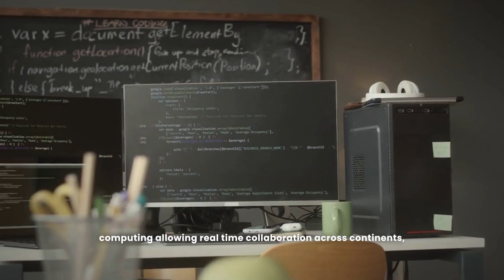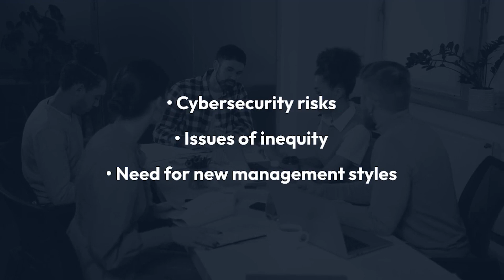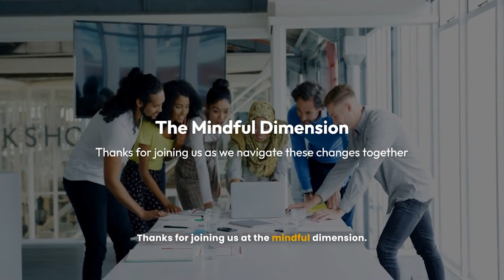The Evolution of the Workplace: Navigating the New Norms of Remote Work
Explore the transformation of the workplace in today's episode of "The Mindful Dimension." As remote work becomes a permanent feature of our professional lives, we delve into the technologies enabling this shift, the impact on work-life balance, and the broader implications for businesses and the environment. Discover how companies maintain culture in a digital workspace, how remote work is reshaping city centers, and the challenges of cybersecurity and fairness in the remote era. We'll also consider the future of work: Will hybrid models dominate, or could we see a return to traditional settings? Join us as we navigate these changes and their meaning for workers and businesses globally.